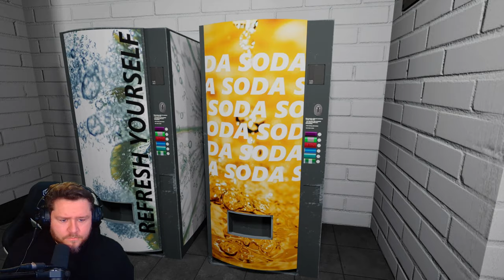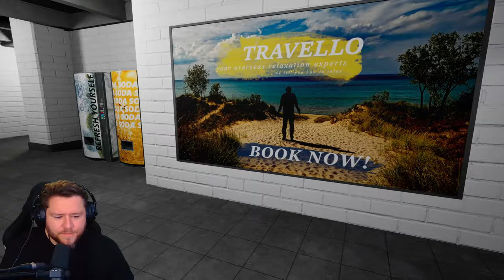The EXIT 8 ABER im MULTIPLAYER (ÜBELST WITZIG 😂) | Anomaly Exit mit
Anomaly Exit DEUTSCH GANZES SPIEL

Detoxx-Kur gefällig?